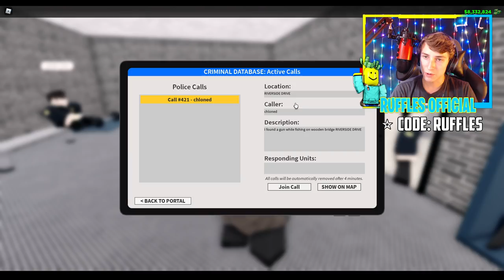STABBED BODY FOUND UNDER THE BRIDGE! *MAGNET FISHING* ER:LC Roblox Farmer Roleplay